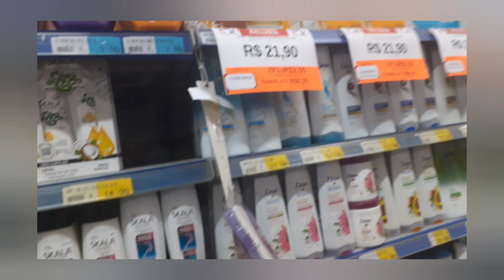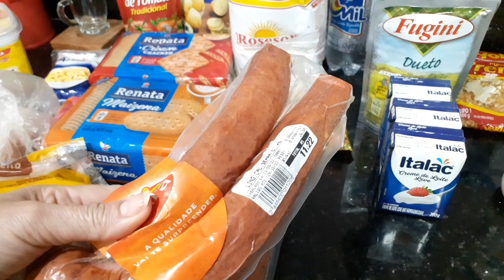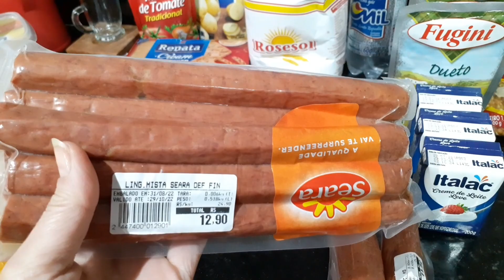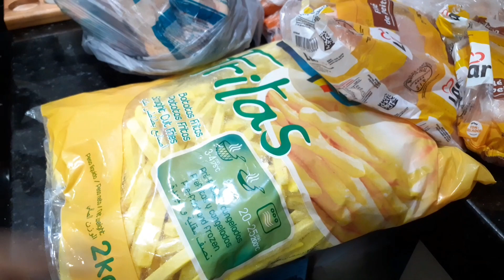COMPRAS DO MÊS+CESTA BÁSICA , O QUE COMPREI E CADA DIA TUDO MAIS CARO//APARECIDA CARIUS.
❤️parcerias
via direct Instagram 👆👆👆👆

aparecidabuffet@gmail. com

Perguntas frequentes:
Editor de videos:vídeo Méier (android)

link das capsulas Happy Hayr, para o cabelo e unhas maravilhoso